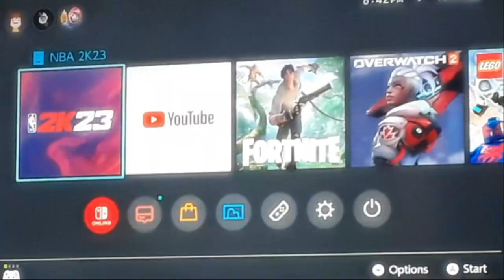Me playing 2k23 my career